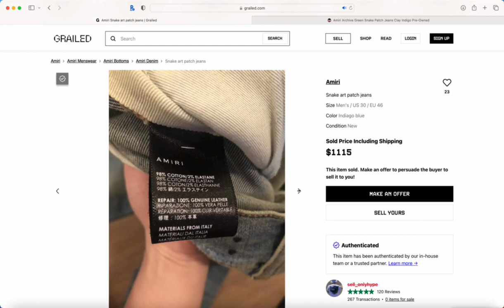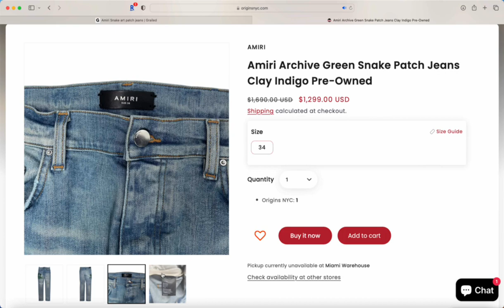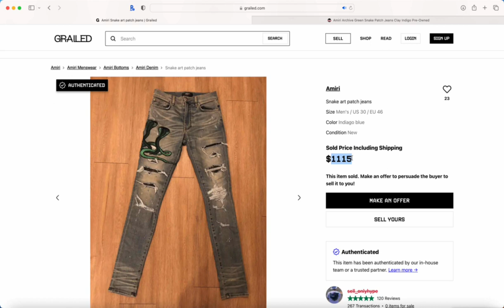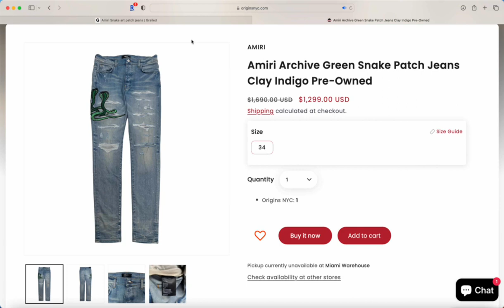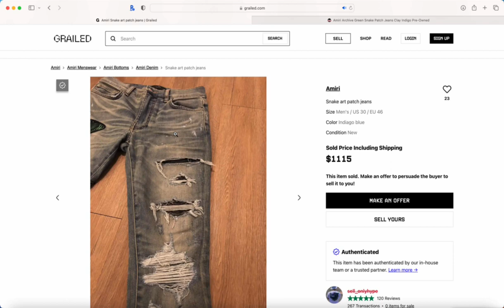AMIRI Art Patch Snake Jean 2018 vs 2023 Comparison - RARE OG Heat vs New - Insane Differences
Mike AMIRI Art Patch Snake Jean is one of if not the most sought after AMIRIs in existence, but in 2023 mr Mike decided to re-make the infamous pair. Today, we will see if we rocking with the new new or back to the OGs. Thanks for checking out the video!